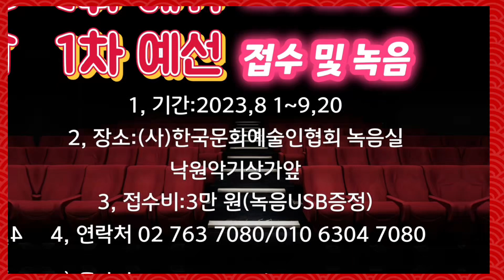신인가수등용문 제5회종로트롯가요제 2023년10월20일, 허리우드극장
0 주최 : 사단법인 한국문화예술인협회
0 후원 : 서울특별시 종로구,종로구의회, (사)한국연예인 한마음회
               음성동요학교, (주)중앙악기
0주관 방송사 : 파랑새 TV, 딴따라TV,  가요사랑방TV, 용도변경TV
0 진행 :  정선희 구재영
0 일시 : 2023년  10월 20일 (금) 1부 11시-13시, 2부 14시-17시30분